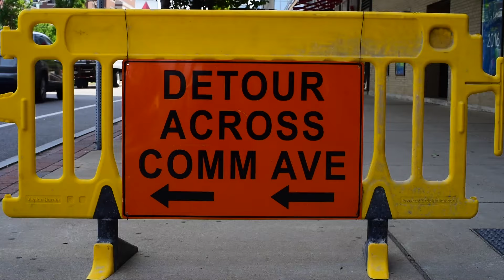Shooting Project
A Video Art Class Shooting Project